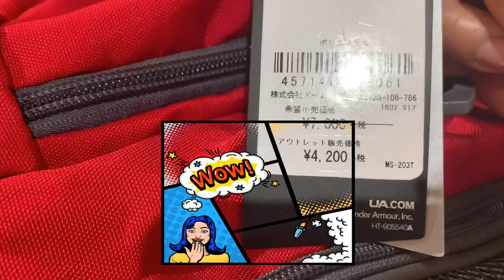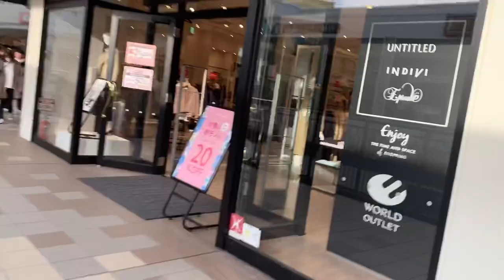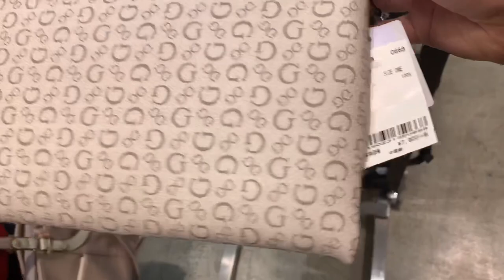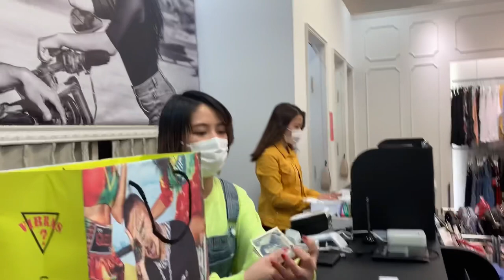Japan Nagashima Mitzui Shopping Outlet + Discounted Items🇯🇵